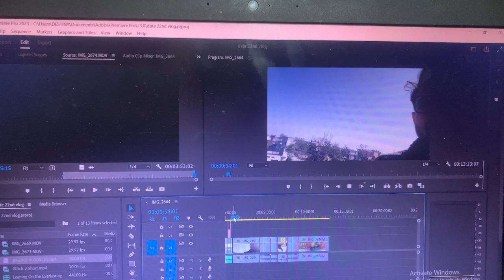A normal day at home 🏘️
Just a normal day guys... Watch it and relate to it .

Follow kar lena agar man me aaye to sochna mat...

Also go an see my fitness channel sirf do video's par uspar bhi video's ayengi ab se so if you are into fitness go an watch.